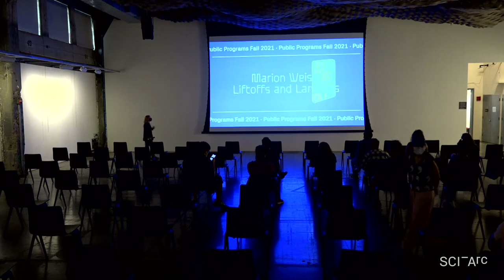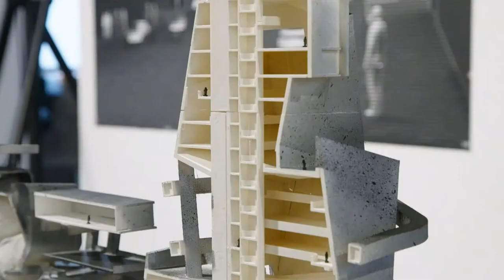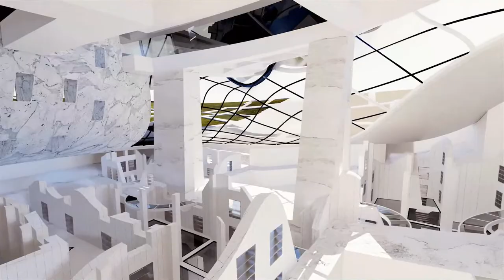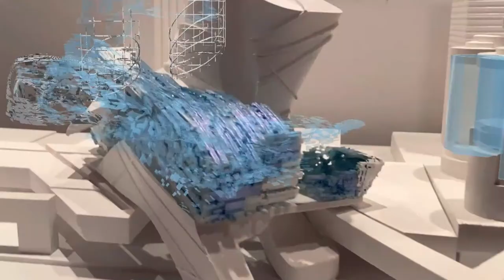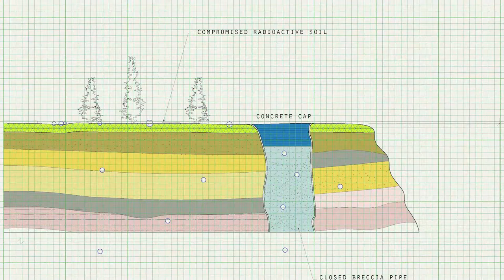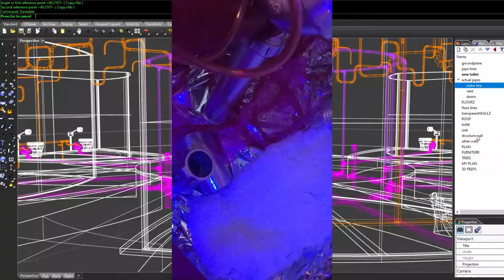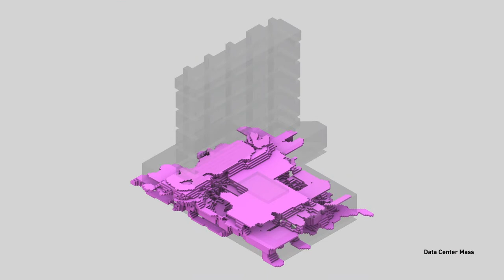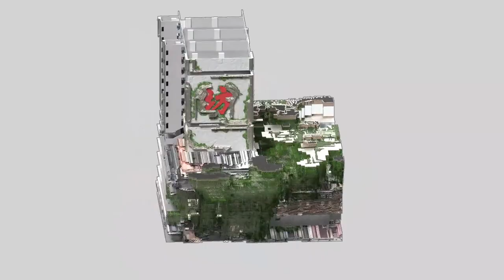Expanding the Archive: A 2021 Graduate Thesis Film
Expanding the Archive presents the work of SCI-Arc’s 2021 Graduate Thesis students.